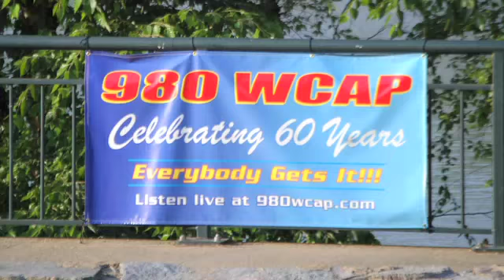Tsongas Center Backyard Music Series.m4v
Join us behind the Tsongas Center at UMass Lowell, along the scenic Merrimack River for our new Backyard Music Series! Bring the entire family down with your blankets or lawn chairs and enjoy the beautiful Summer weather with an evening of FREE music. Food, alcoholic and non-alcoholic beverages will be available for purchase at each show. 980 WCAP is the radio partner of the Tsongas Center Backyard Music Series, remember to tune into 980 WCAP radio where "Everybody Gets It!"